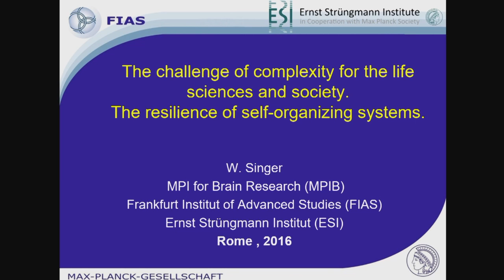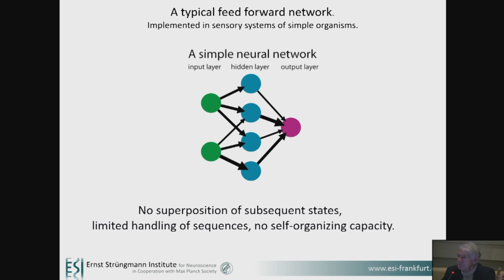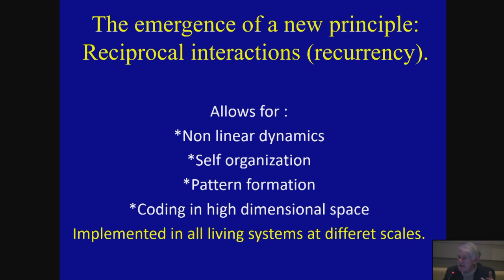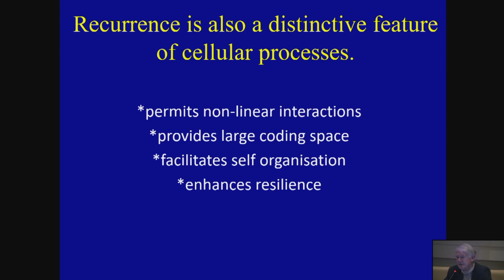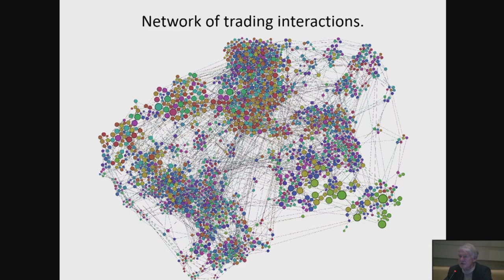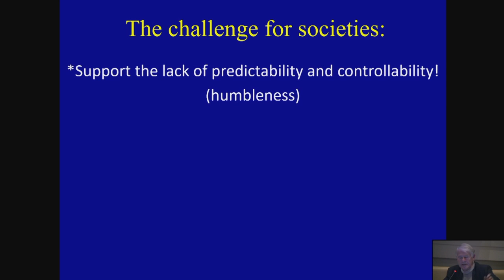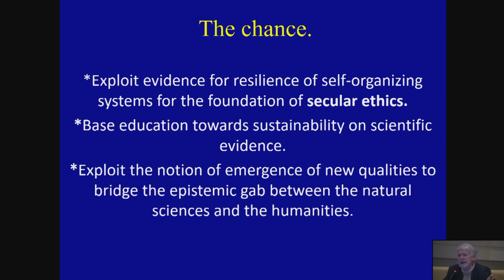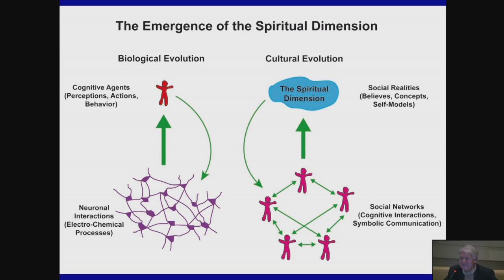Wolf J. Singer | Plenary Session on Science and Sustainability